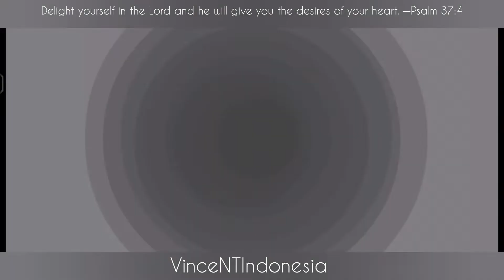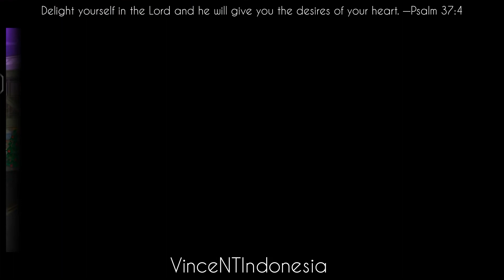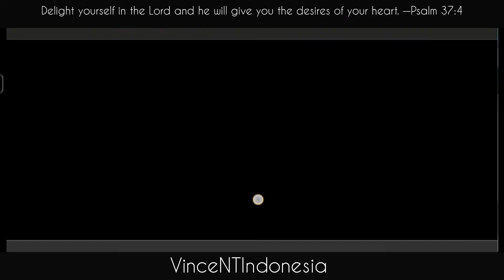Papa's Scooperia To Go! - Christmas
Hope you always happy and healthy

Why this videos so looooooooong.

Anyway, have a nice day! (⁠◍⁠•⁠ᴗ⁠•⁠◍⁠)j

🎺2 Peter 1:16🎺
For we did not follow cleverly devised stories when we told you about the coming of our Lord Jesus Christ in power, but we were eyewitnesses of his majesty.